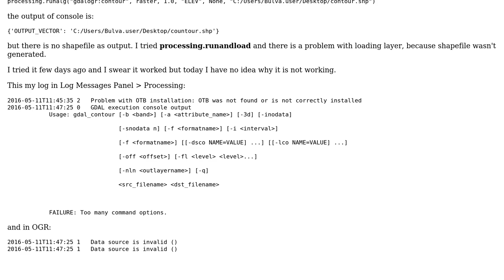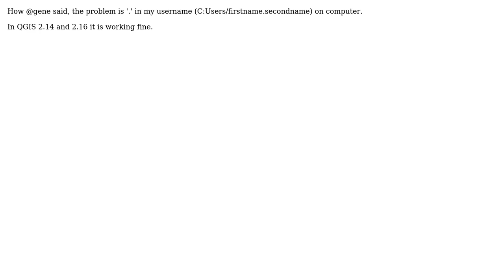GIS: Qgis gdalogr:contour is not generating output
With thanks & praise to God, and with thanks to the many people who have made this project possible! You are responsible for your own actions.